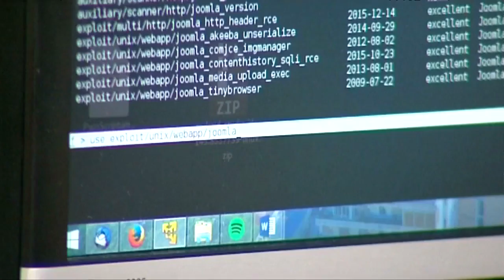"想哭"肆虐全球 黑客勒索逾8万美元 [20170517]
勒索软件WannaCry自12号肆虐全球至今已经导致150个国家至少3万台电脑受感染，但根据一家总部设在伦敦的，专门追踪比特币流向的新创企业，截至今天中午12点，黑客通过这个勒索软件，只收到大约7万5千美元或相等于32万4千令吉的赎金。换句话说，只有约250名受害用户，缴付了赎金。分析认为，黑客收的赎金比预期少，是因为很多人根本不了解比特币。